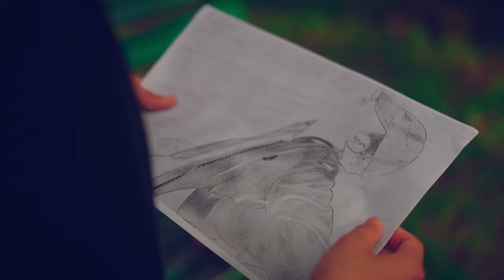''Art of love'' Sweet little Love Story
RAI TALZ CREATION
 ACTOR      - RAYMON TAMANG (BISWASH TAMANG)
                    - INSTAGRAM HANDLE (  raymontamang  )
 ACTRESS  -ELLE LEPCHA (ELLENA LEPCHA )
                    - INSTAGRAM HANDLE (  _trio.ele  )
LIGHTS AND SOUND - PHURBA WANDY TAMANG
                    - INSTAGRAM HANDLE (  djwangdy  )

                             WRITTEN AND DIRECTED BY RAI TALZ